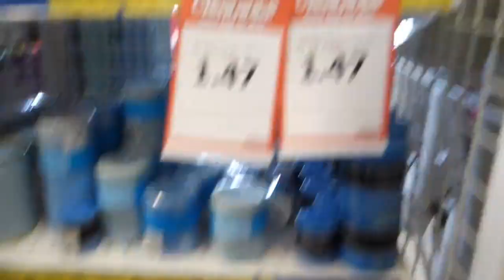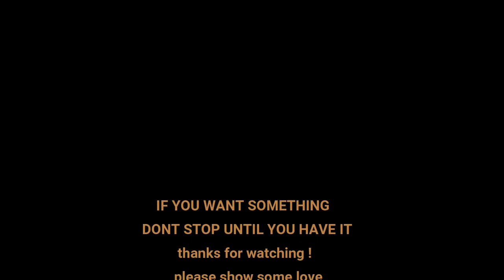SMASHED MY BRAND NEW IPHONE X WHILE SCOOTING SCHOOLS !